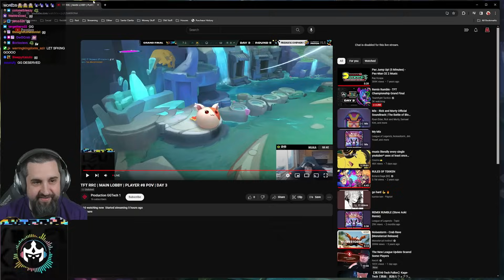How Milala Became the $150,000 TFT World Champion